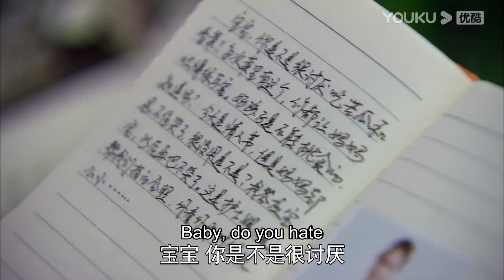💕霸總私藏灰姑娘的情書被心機女發現，霸總惱羞成怒直接讓心機女滾！【戀戀不忘 Loving, Never Forgetting】言承旭